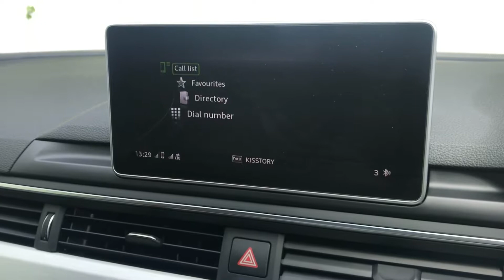AV17 Audi S5 3.0 TFSI V6 Sportback 5dr